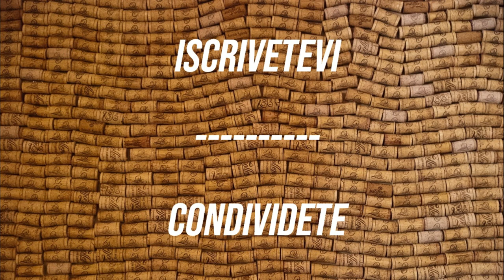APPROFONDIAMO INSIEME #18 - IL FRAGOLINO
Oggi andiamo a scoprire un vino PROIBITO! Infatti non lo potete trovare in commercio: il FRAGOLINO! Come mai questo divieto? E che caratteristiche ha? Scopriamolo insieme in questo nuovo APPROFONDIAMO INSIEME!